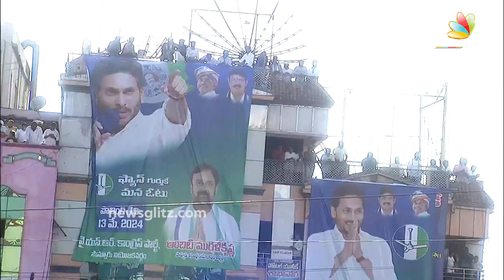YS Jagan Strong Counter On Chandrababu | Ponnur Public Meeting | AP Elections 2024 | NewsGlitz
YS Jagan Strong Counter On Chandrababu | Ponnur Public Meeting | AP Elections 2024